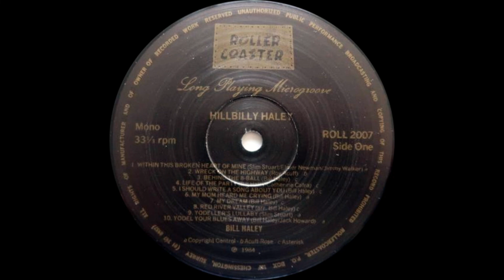04 Billy Williamson & Bill Haley - Life Of The Party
Bill Haley – Hillbilly Haley
Bill Haley with The Four Aces of Western Swing, The Saddlemen
and The Comets
Vinyl LP: Rollercoaster Rercords 1984